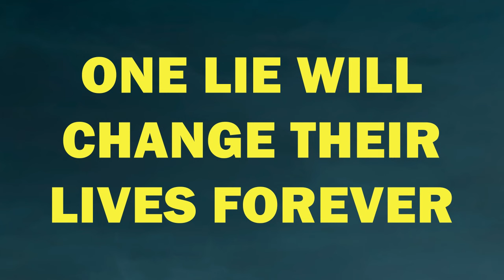THE CULL by Kelly Thompson & Mattia De Iulis video trailer | Image Comics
THE CULL #1 is in stores August 16, and you can pre-order at your Local Comic Shop!

Eisner-winning writer KELLY THOMPSON (BLACK CLOAK) and superstar artist MATTIA DE IULIS (Captain America) team up for their first creator-owned work together!

Something is Killing the Children horror vibes mix with The Goonies-style adventure as five friends set off to shoot a short film on a forbidden rock near their home the summer before they all go their separate ways. But that’s not really why they’re there. One of them has lied. And that lie will change their lives forever.